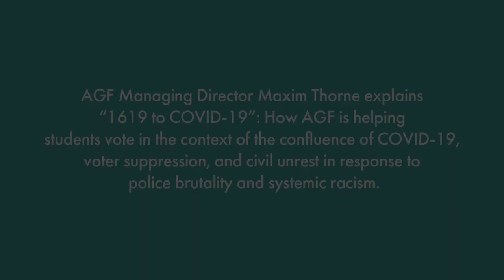AGF Managing Director Maxim Thorne explains “1619 to COVID-19”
AGF Managing Director Maxim Thorne explains “1619 to COVID-19”: How AGF is helping students vote in the context of the confluence of COVID-19, voter suppression, and civil unrest in response to police brutality and systemic racism.